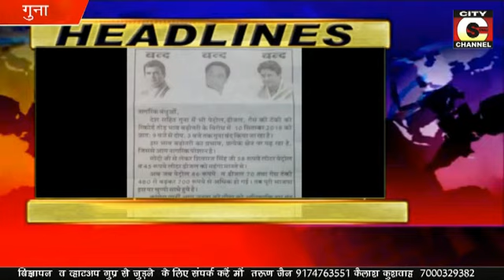10 09 2018 Headline City Channel Guna